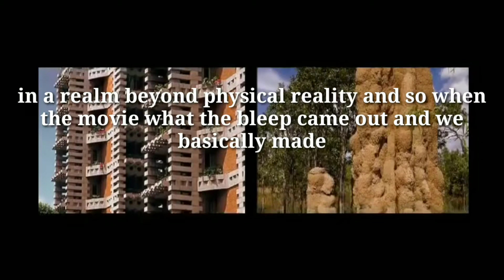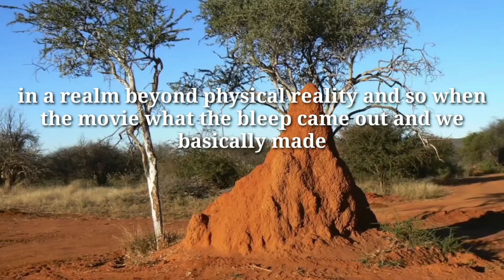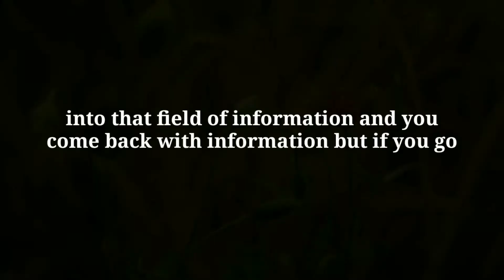Does God play dice with universe? | Dr. Joe Dispenza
When quantum physics was discovered and Einstein knew that quantum world do not behave the way as the larger world,he said that this is not possible and "God does not play dice with the universe".But the question is "Does God really play dice with universe?".